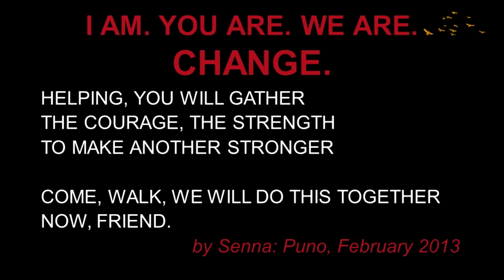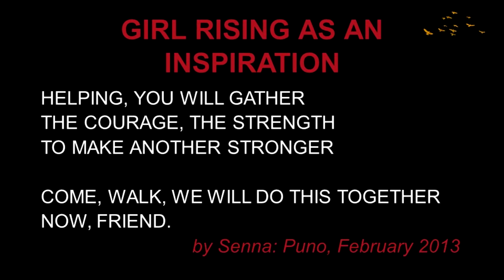Audiovisual Storytelling as a Tool for Global Grassroots Change | Augusta Thomson | TEDxOxford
This talk uses the story of Senna, a young woman from Peru, and one of the main subjects of the documentary film, Girl Rising, as the starting point for a discussion about global grassroots change. Augusta Thomson, Girl Rising UK Ambassador and former Director of Corporate Engagement, talks about the fundamental significance of the Girl Rising movement- a global movement to promote education for all. She explores the success of the media-driven grassroots momentum behind the film and action campaign. Thomson provides insight into the nature of the organization and its ripple-effect on global communities. She presents honest criticisms and concerns with the movement, and uses those concerns as a starting point for a larger discussion considering what global grassroots change really means and the significance of audio-visual storytelling in driving global grassroots change. The fundamental message of Thomson's talk is short and simple- taken directly from a poem written by Senna.

Augusta X. Thomson (@AugustaXThomson) is a graduate of St. Hugh’s College, Oxford University, where she studied Archaeology and Anthropology. From 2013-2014 she worked as Director of Corporate Engagement and later, UK Ambassador, for the Girl Rising movement. As a Co-founder of Story Weavers Pictures, an independent production company in New York City, her work aims to provide marginalized communities with a storytelling platform.  She is the Director of Learning from Lhagva, a documentary about the impact of new media technologies on Mongolian nomadic women. Her first documentary feature, Nine-Story Mountain, recorded the pilgrimage around Mount Kailash, in the far west of Tibet. From 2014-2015 she was a Fulbright-Nehru Researcher, in Ladakh, India. She is a freelance journalist and has had photographs and writing appear in The Huffington Post, The Daily Beast, Elle Canada, Women in the World, the New Internationalist, Geographical Magazine, Al Jazeera English, and Wellesley Magazine.